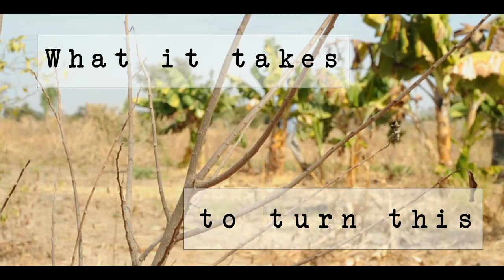Digging wider diameter wells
Many wells in Mali do not have enough water anymore. Digging them wider and deeper is the best solution for most of them...